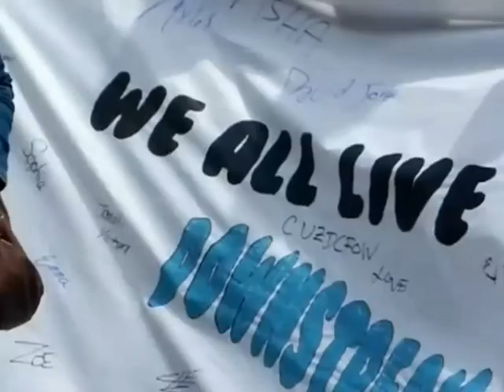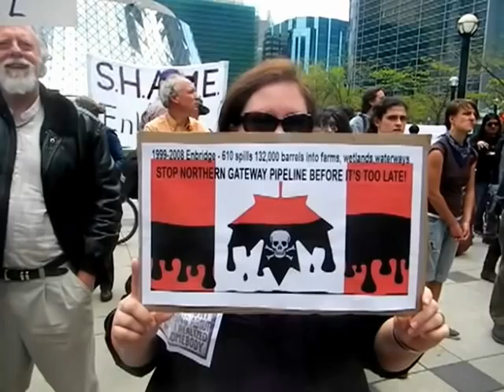HiMY SYeD -- Yinka Dene Alliance Enbridge Freedom Train Rally David Pecaut Square Toronto May 9 2012